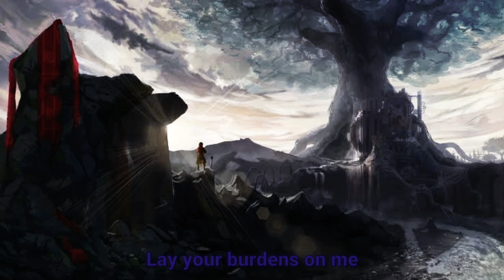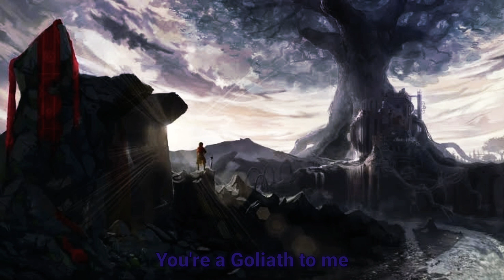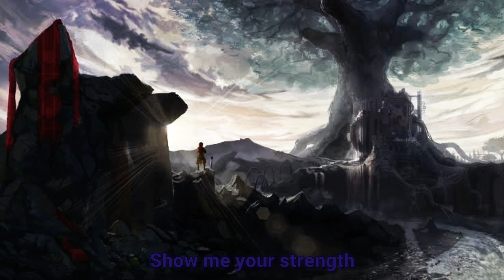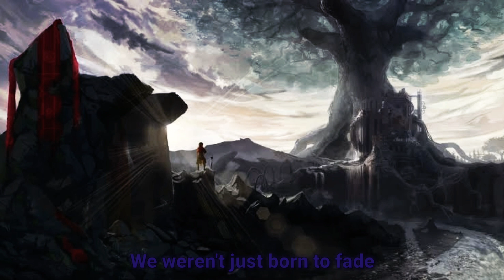where the skies end (slowed + lyrics)